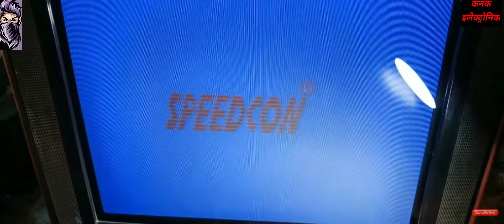20 January 2022